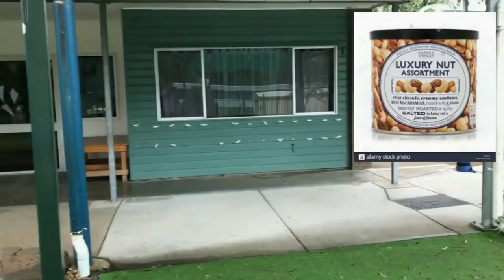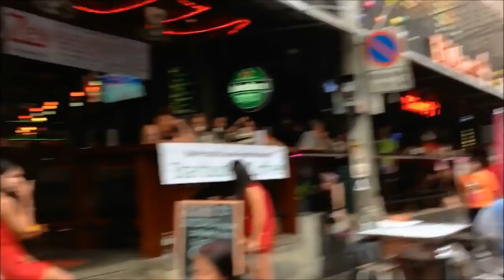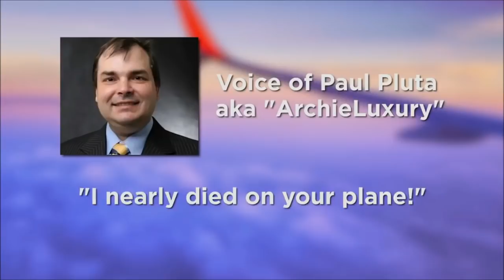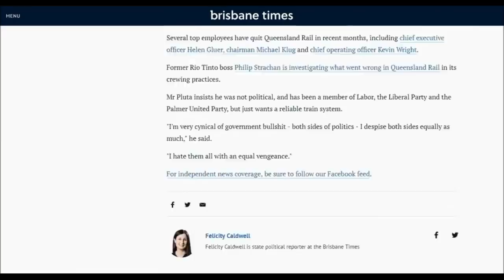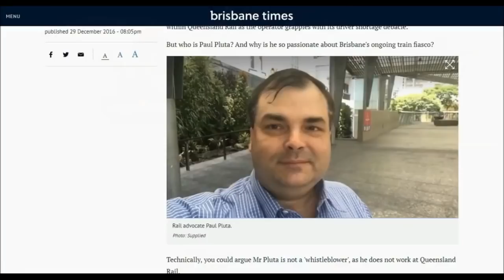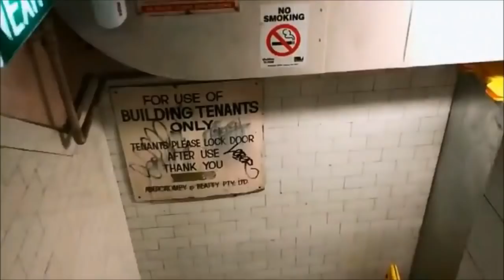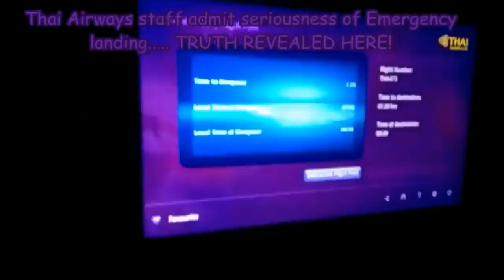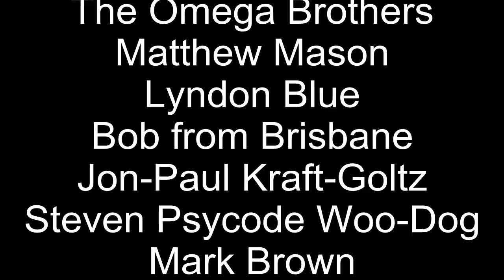ARCHIE LUXURY THE MOVIE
Help fund the next movie - ARCHIELUXURY IN ASIA

3) Check out Archie's ITEMS FOR SALES - WATCHES AND HIGH END JEWELLERY

4) Organise a Paid Review (Any Topic- Watches, Men's issues or anything!)

5) Seek Personal Advice from Archie

6) ADVERTISING ON ARCHIE'S FRIDGE:-

9) Wrist Watch Dial authentication service US$40-

Kind regards

ARCHIE

ArchieLuxury
AUSTRALIA